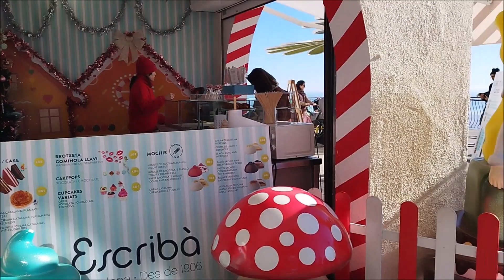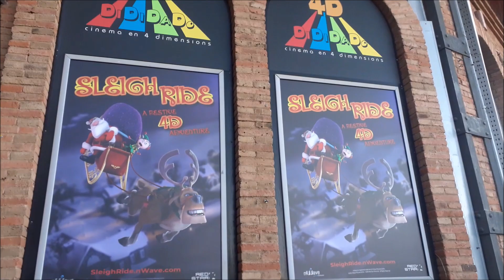Tibidabo nadal 2023